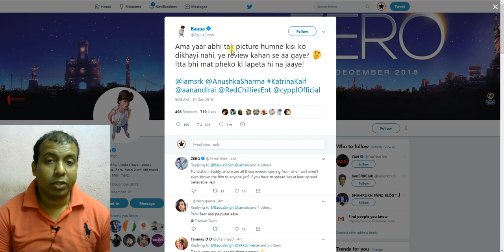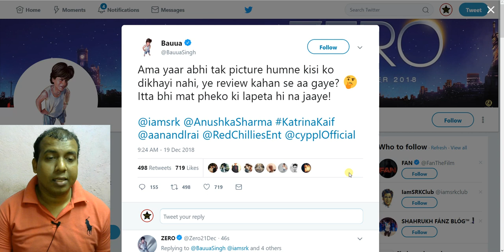Bauua Singh Request To Fans To Not Believe In ZERO FAKE Reviews